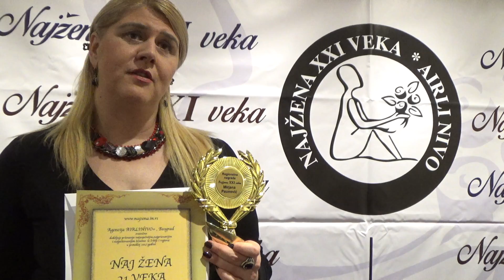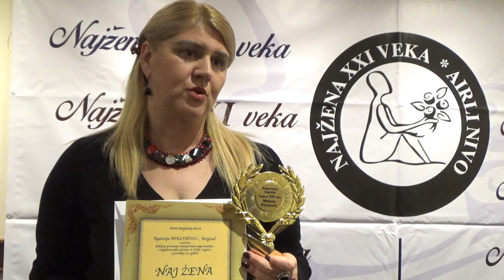Edita Dautović NAJŽENA 21 VEKA